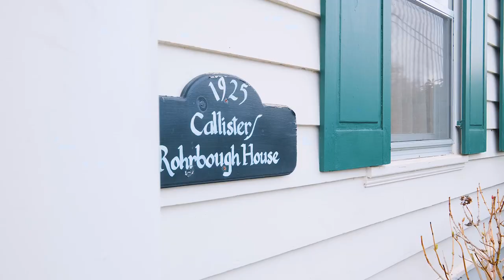310 7th Ave SW Albany OR